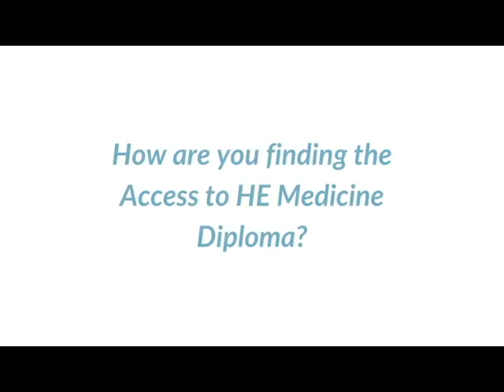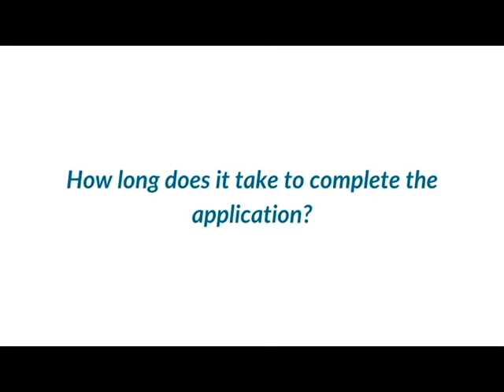Access to HE Medicine Diploma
Hear more about Access to HE Medicine Diploma from student Ottilie.